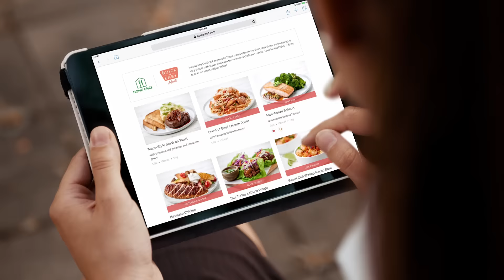Home Chef - Big Reaction